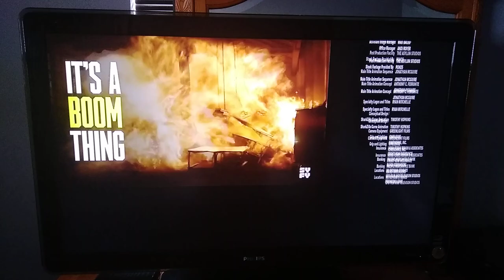Sharknado 5: Global Swarming (2017) Split Screen Credits (Syfy 2024)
Sharknado 5: Global Swarming is owned by The Asylum, Syfy Films, Anthony C. Ferrante and Scotty Mullen, and to all of the people who have been copyrighting my videos or are going to copyright my videos, DO NOT COPYRIGHT THIS ONE OR I WILL BAN YOU FROM THE INTERNET AND I WILL SEND YOU TO PRISON FOR THE REST OF YOUR LIFE AND YOU WILL BE GROUNDED FOREVER!